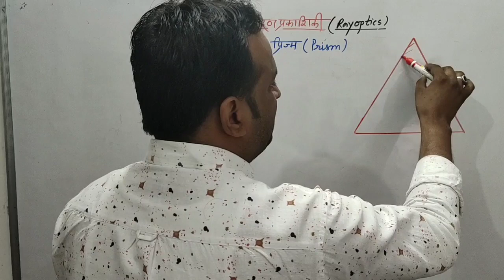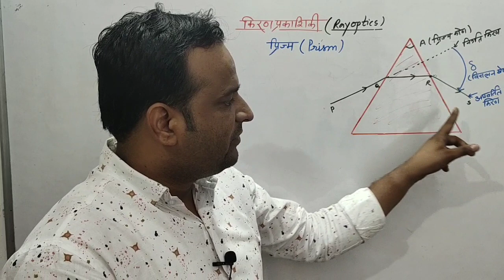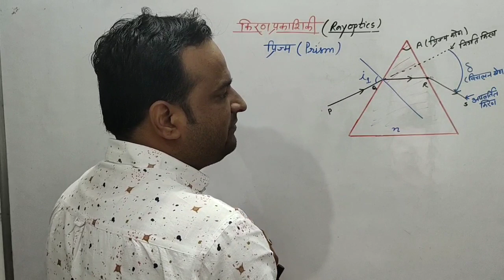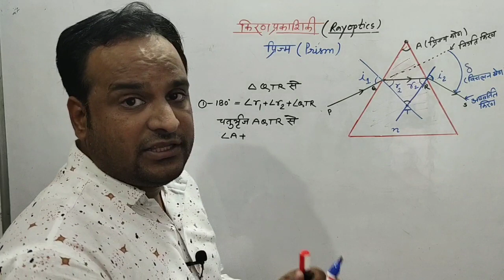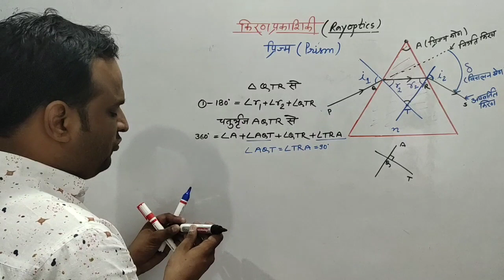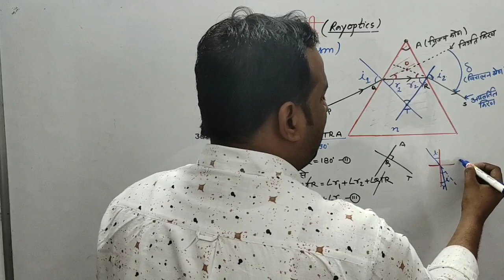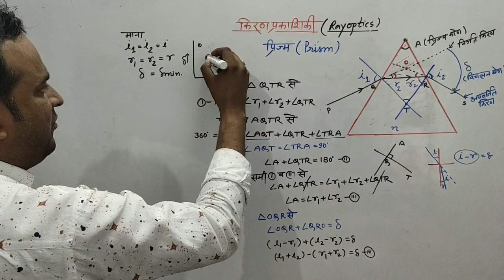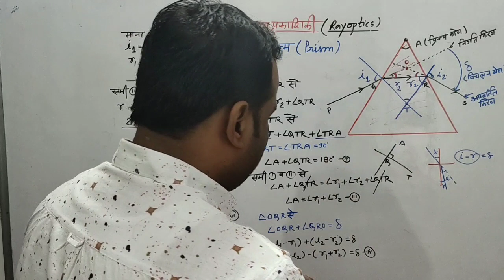प्रिज्म से अपवर्तन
12th ncert,cbse,rbse,mp,upboard exam